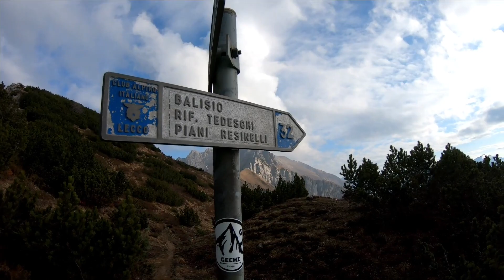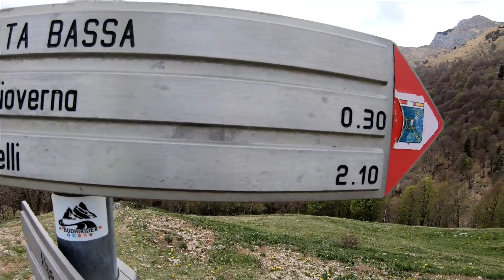TRAVERSATA ALTA E BASSA DELLE GRIGNE 1/05/22